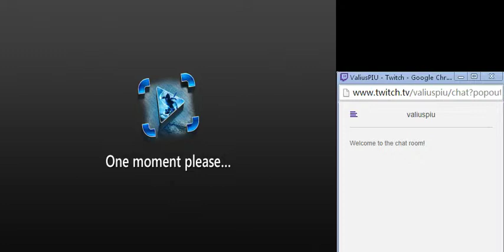Let's BLIND Play Lunar Silver Star Story Complete Part 83 - Journey Through the Tower Continues...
The party continues through Damon's Spire.